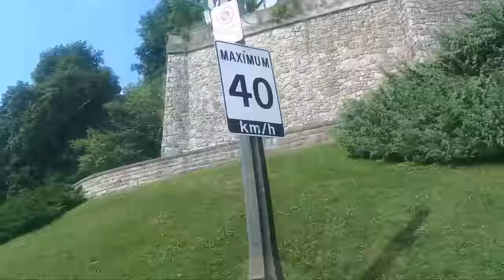NIAGARA tour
wait for next video BEHIND THE FALLS.